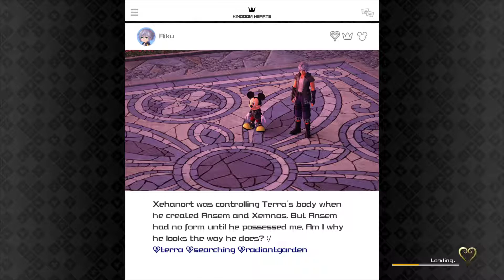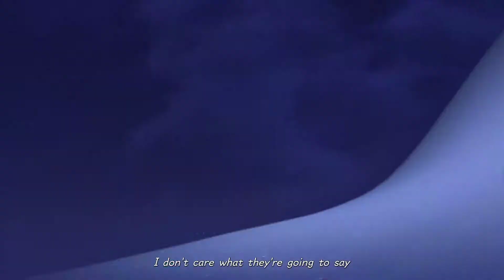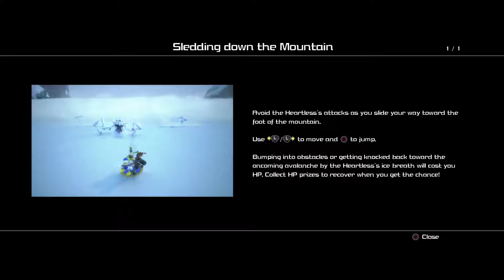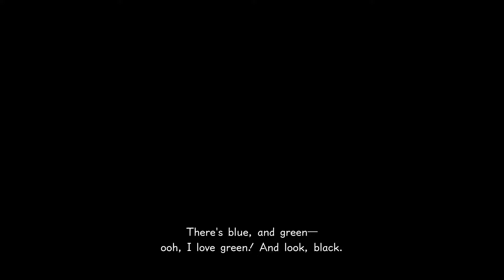Kingdom Hearts 3 - Ep. 15 - Arendelle!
This is Episode 15 of my full playthrough of Kingdom Hearts 3!

This is played on the PS4 Pro.